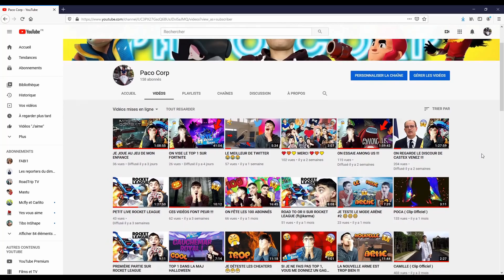JE DOIS FAIRE UN CHOIX ...